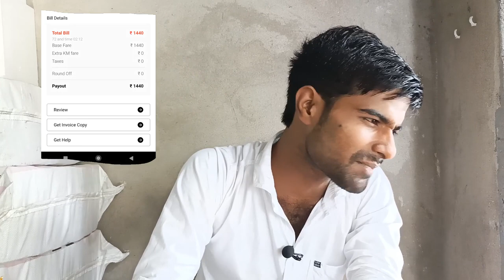Rodbez Review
Follow our Official social media peges-